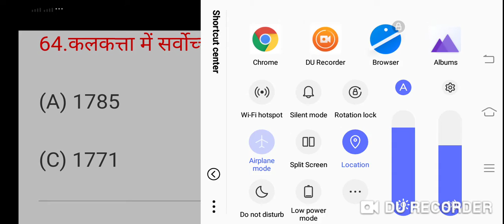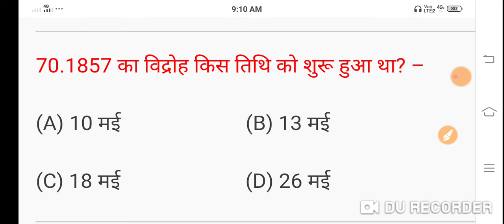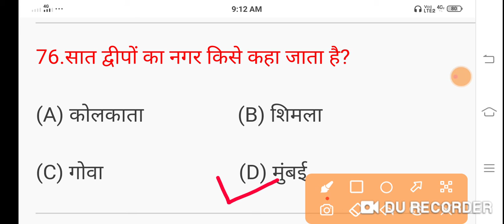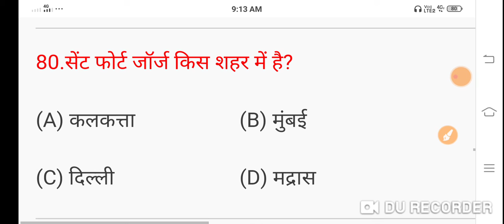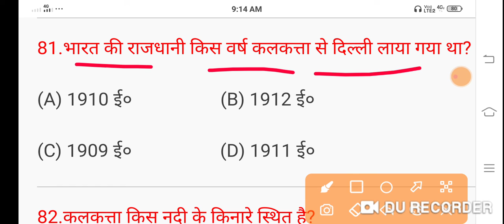Class 12th History Vvi objective Question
Class 12th History Vvi objective Question|| @BIHAR BOARD Guruji
इतिहास Class 12th History Vvi objective Question||@ Bihar board guruji
Class 12th History  Question 2022 Exam

My Tags -